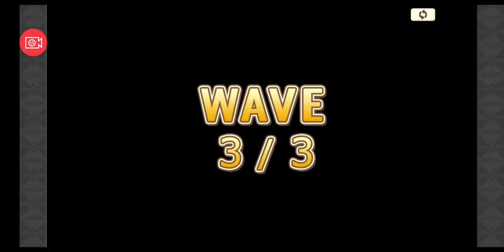【きららファンタジア 】 1周年 エトワリアのブラック・クリスマスクエスト中編【30】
【31】メインクエスト 2章 後半＆「まんがタイムきらら＆ミラクル」おまけ付き10回召喚ガチャ（ステップアップガチャ）：